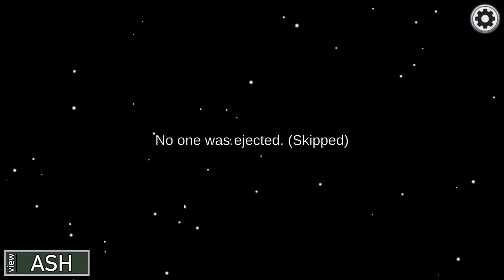PREPARE FOR TROUBLE... MAKE IT DOUBLE! - Among Us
Stumpt Plays Among Us, An online and local party game of teamwork and betrayal for 4-15 players...in space! In the vein of games like Resistance, Mafia, and Werewolf, this is a game of deception and distrust. Can we discover who the imposter is before they sabotage our mission and leave everybody dead!?!|

►Did you miss an episode?